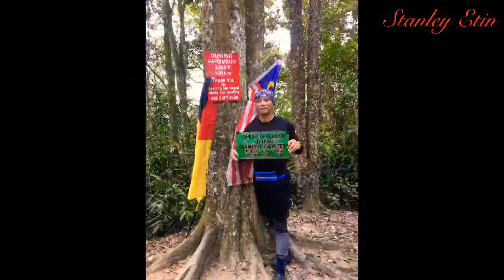Hiking Gunung Berembun dan Gunung Telapak buruk jelebu negeri sembilan